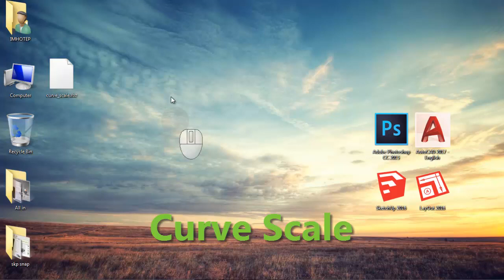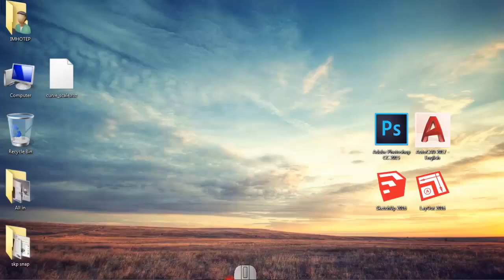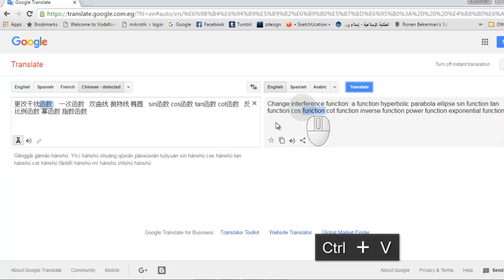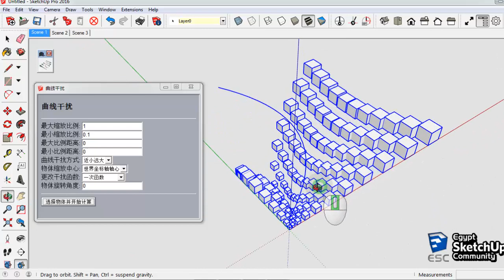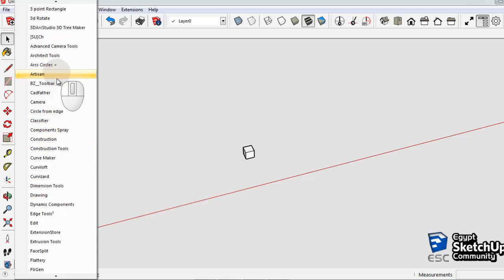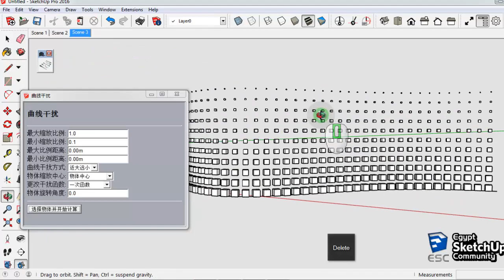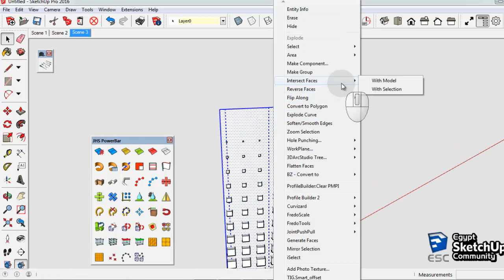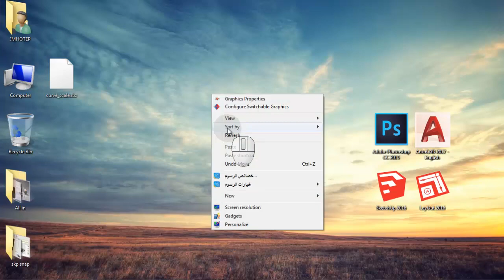Curve Scale Plugin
Curve Scale Chinese plugin | No Audio

Egypt SketchUp Community

Homepage for all SketchUp Users